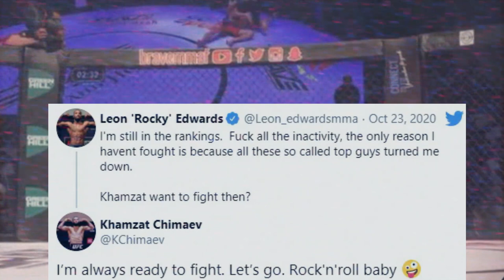LEON EDWARDS VS KHAMZAT CHIMAEV | What would Happen When ROCKY meets BORZ?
Watch the fight promo between Leon Edwards and Khamzat Chimaev.
And the fighters comparison, How did they start in MMA.
How did the matchup being created?